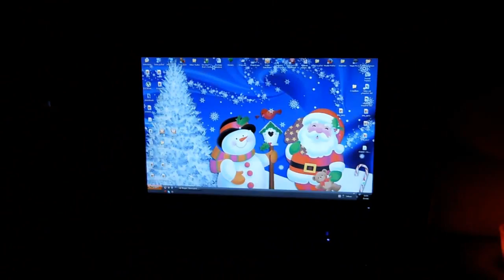Christmas Room Tour 2013.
1. Kolik ti je ?
 • Je mi 19 let.
2. Kde upravuješ videa ?
  • Používám Sony Vegas 8.0
3. Na co točíš ?
4. Kde bydlíš ?
 • Kraj Vysočina
5. Na jakou chodíš školu ?
 • Vystudovala jsem Hotelovou školu obor Hotelnictví
6. Kde upravuješ fotky ?
 • Photoshop